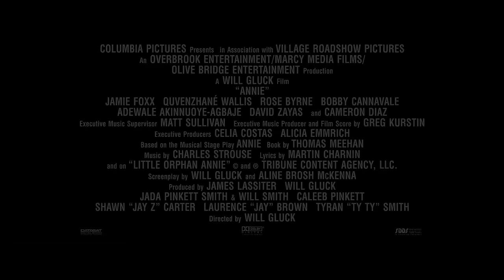Sia - Opportunity (Sia Version) (Lyric Video)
Movie in theatres December 19th, 2014

Sing and share! Now you can sing like Annie and share it on your social pages using the new AnnieMovie Karaoke app available for iOS and Android.

Music video by Sia performing Opportunity (Sia Version). (C) 2014 Columbia Pictures Industries, Inc.